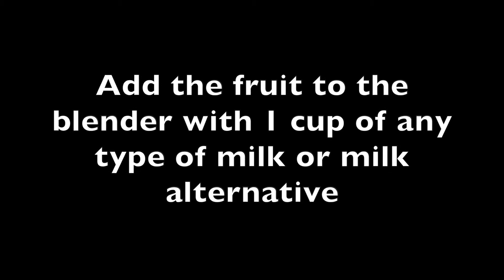March HOTM: Orange Creamsicle Smoothie